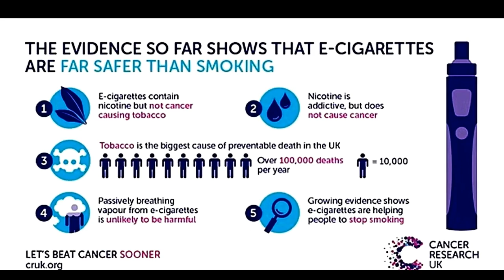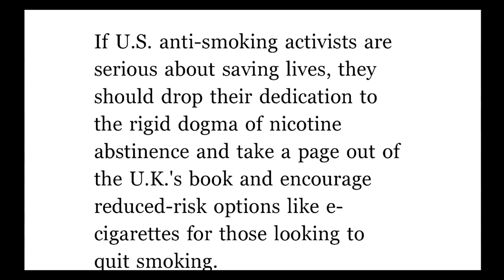The vApe Team Episode 126- Back From The Dead